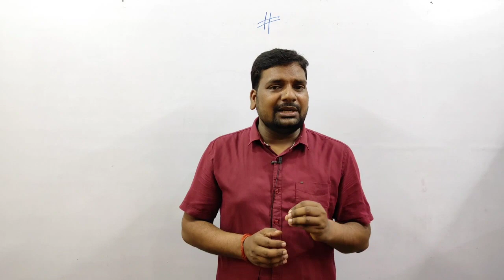Very Urgent Video 🔥|Regarding Job Interview|Don't Miss ✍️